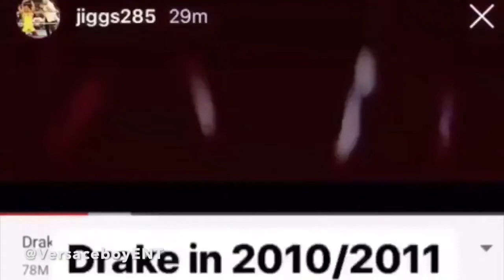Drake stole Soulja Boy’s (bar, line, verse) - Miss Me vs Whats Hannenin’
Drake? Draaaake?

Soulja Boy says Drake stole his verse, line, bar, word for word on his Miss Me track. Ripped off from What’s Hannenin.

See and hear fo yoself.